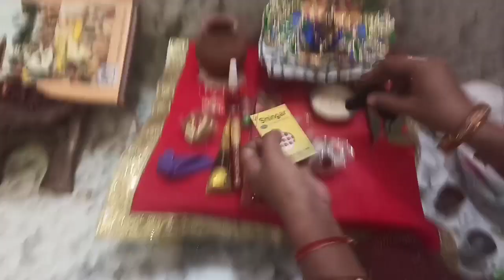Aaj Kya karna tha aur Kya kiya Badi Tension Hai-Latest Vlog 😢😢 || Family Channel Neetu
Hi

Dosto Maine Aaj ki video Main Family Channel Neetu Daily Kuch Alag Dikhane Ki Kosish Karungi| Aaj Maine Ramakatha  Dikhaungi.

Umeed hai Aapko mera ye Video Jarur Pasand aayegi.